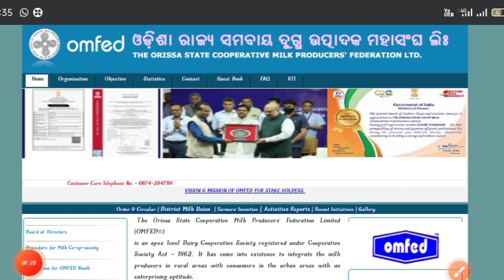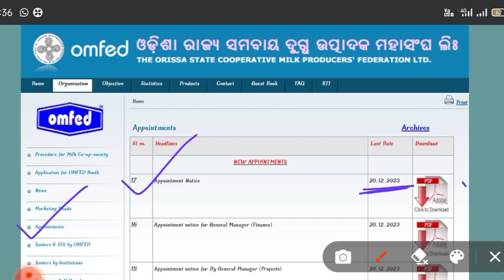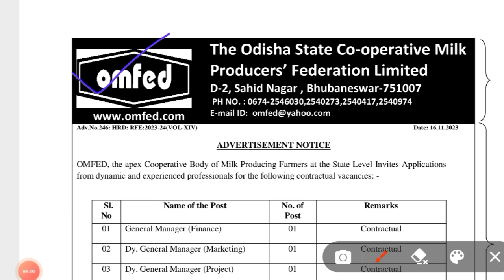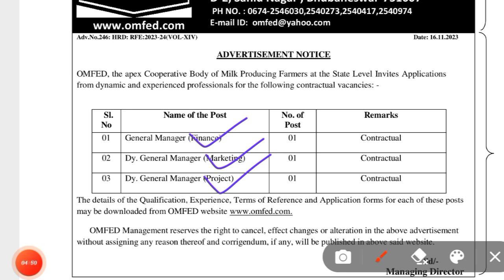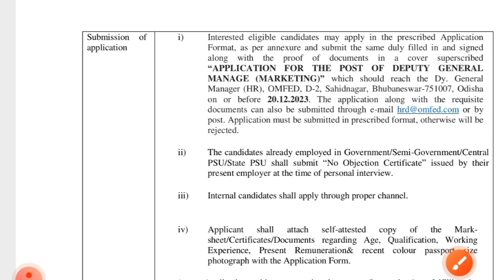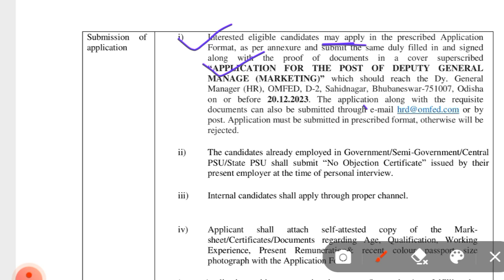Odisha Dairy farm ନିଯୁକ୍ତି/Omfed Recruitment 2023/Odisha Omfed Recruitment New Vacancy/Odisha Job/